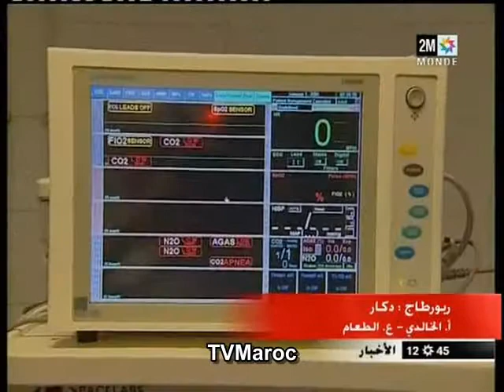توافد كبير على مصحة محمد السادس لعلاج امراض العيون بدكار